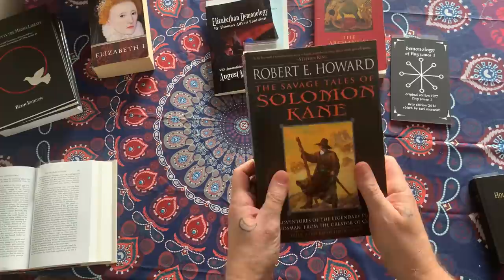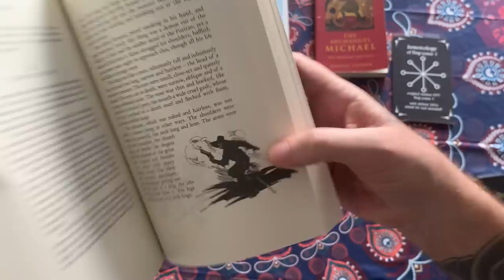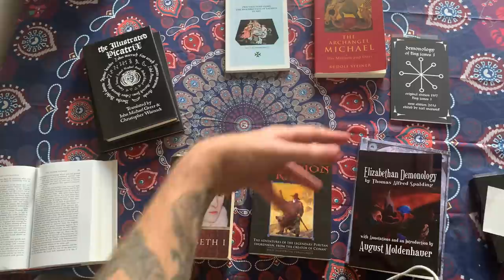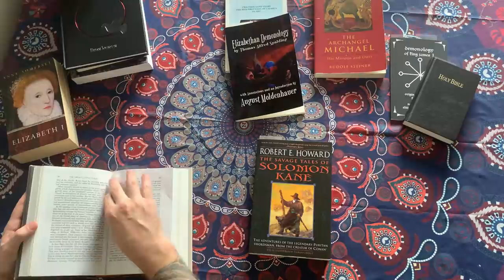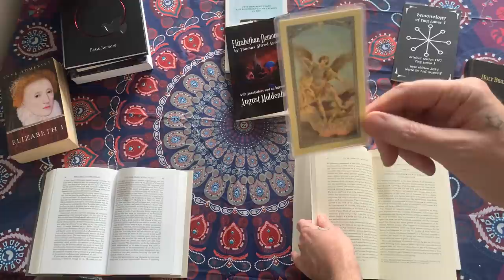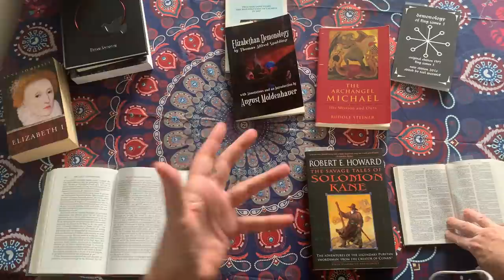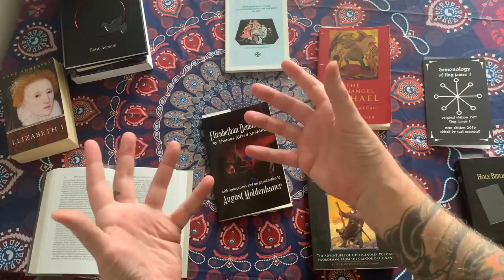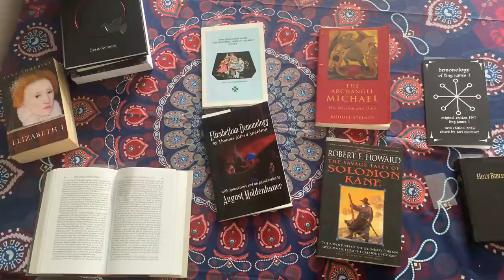Solomon Kane - The 1600's, Puritans, and King James Demonology - pontos fathom podcast EP16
Welcome to our sixteenth episode of the pontos fathom podcast EP16- Solomon Kane - The 1600's, Puritans, and King James Demonology. This week we explore Robert E. Howards fictional Puritan hero Solomon Kane as an analog for worldbuilding in a transitioning Elizabethan Age. Are these simple tales of adventure or do they inimate something about this age 400 years ago? Topics include Puritans, Witchcraft, Evil, King James Demonology, religious tolerance and intolerance, and pirates. Peer into the age of the 1600s from the author of Conan for us to explore and ponder.